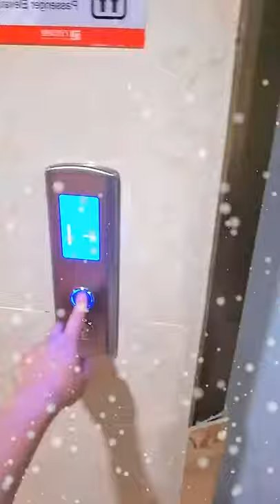155 fix wooden windows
A THE INVENTION

REPAIR WOODEN